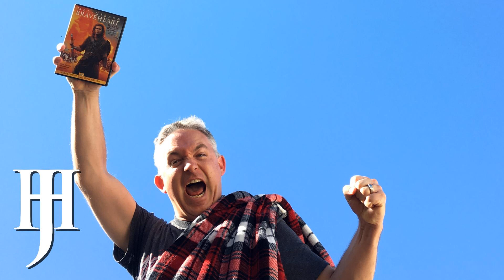Braveheart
Join Jeff of Clan Garvin and Danny the Shortshanks as they chase Mel Gibson across the bloodied fields of Stirling in Braveheart.